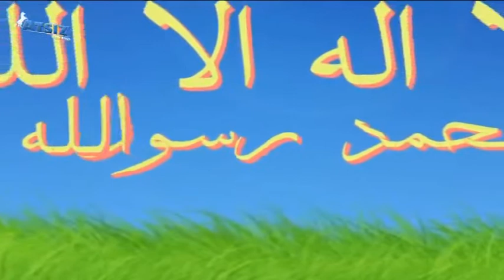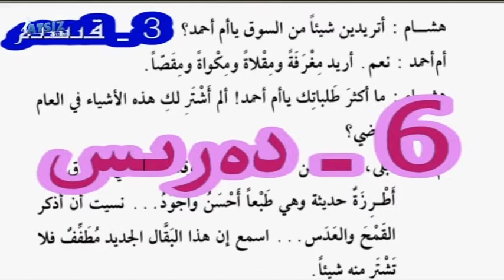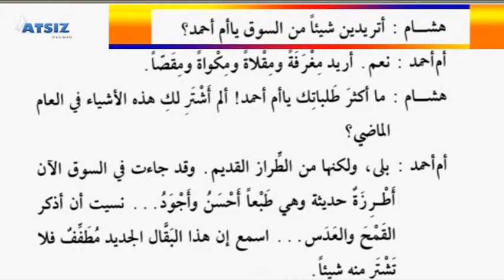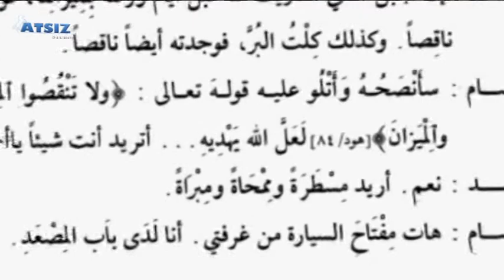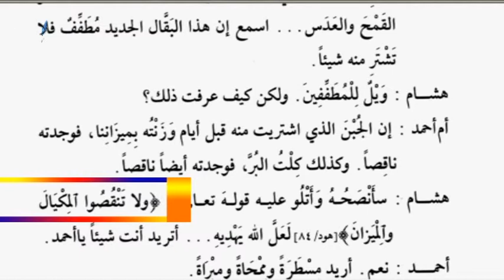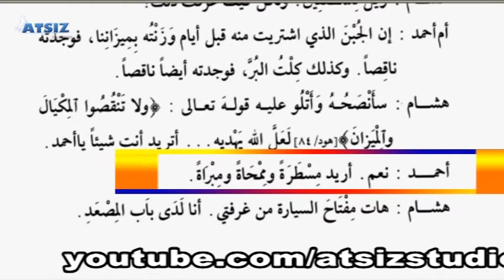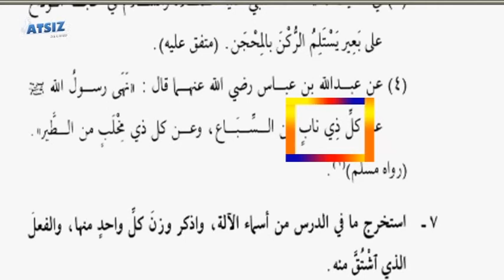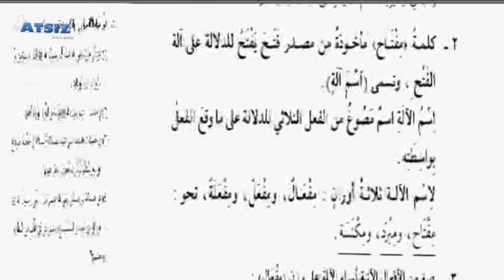Durusul Loghet (Uyghurche) 3-Qisim 6-Deris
By Atsiz Studiosi